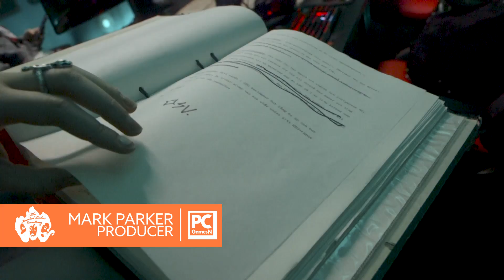Play as a duck in Mutant Year Zero's XCOM-style battles | E3 2018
We caught up with Mutant Year Zero developers The Bearded Ladies at E3 2018 to discuss ducks in Swedish RPGs and how to do tactical stealth.